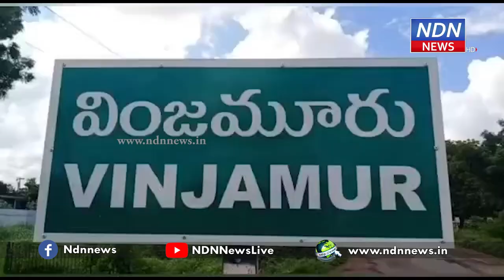మాస్క్ ఏది..?బండి పక్కనపెట్టు.. - NDN News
నెల్లూరు జిల్లా వింజమూరు మండలంలో సీఐ సాంబశివరావు ద్విచక్ర వాహనాలపై మెరుపు దాడులు నిర్వహించారు. వింజమూరులోని బంగ్లా సెంటర్ లో సరైన ధ్రువీకరణ పత్రాలు లేని వాహనాలకు చలానా విధించారు. 18 సంవత్సరాలలోపు పిల్లలు వాహనాలు నడిపితే కఠిన చర్యలు తీసుకుంటామని హెచ్చరించారు. వాహనాలు నడిపే ప్రతి ఒక్కరూ ట్రాఫిక్ నిబంధనలు తప్పనిసరిగా పాటించాలని సూచించారు. వాహనదారులు మాస్కు తప్పనిసరిగా ధరించాలని, లేనిప‌క్షంలో జ‌రిమానాలు విధిస్తామ‌ని హెచ్చ‌రించారు.► Download NDN Android App